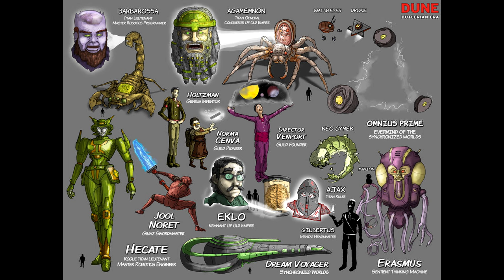สรุปนิยาย Dune: The Butlerian Jihad ทั้ง 3 ภาค | 10,000 ปีก่อนเหตุการณ์ภาคหลักตัวเต็ม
คลิป สรุปนิยาย Dune: The Butlerian Jihad ทั้ง 3 ภาค | 10,000 ปีก่อนเหตุการณ์ภาคหลักเป็นการนำหนังสือชุด Legends of Dune ได้แก่ The Butlerian Jihad (2002) ,The Machine Crusade (2003) ,The Battle of Corrin (2004) เขียนโดย Brian Herbert และ Kevin J. Anderson มาสรุป

00:00 Dune: The Butlerian Jihad
37:42 Dune: The Machine Crusade
51:54 Dune: The Battle of Corrin